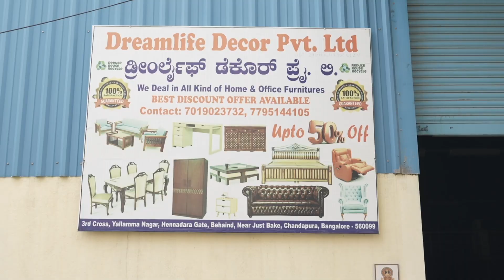ಕಡಿಮೆ ಬೆಲೆಗೆ ಕ್ವಾಲಿಟಿ ಫರ್ನಿಚರ್ | Dream Life Decor | CLAP-IN KANNADA | Vyapara Vyavahara | LRI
DREAM LIFE DECOR
193/4,3rd Cross Yallamma Nagar ,
Hennagara Gate Behind, Near Juice Bake
Chandapura, Banglore - 560099

DREAMLIFE DECOR FURNITURE

Sy No. 68/3, Dommasandra Post, Ambalipura - Sarjapur Rd, Sulikunte, Bengaluru, Karnataka 562125

We are located in Chandapura and Sarjapur.  Chandrapura Location Sarjapur Location